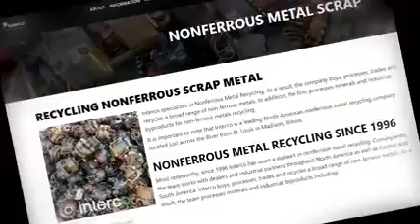Warehouse fire follow up